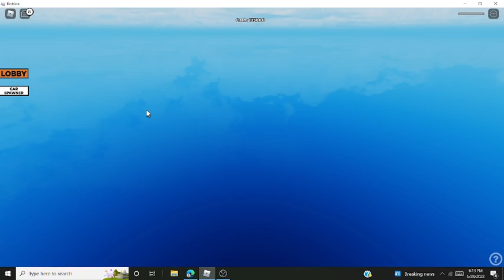Car Crash "Testing"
I recorded this with my Brother I it's a game were you just crash cars it's just it